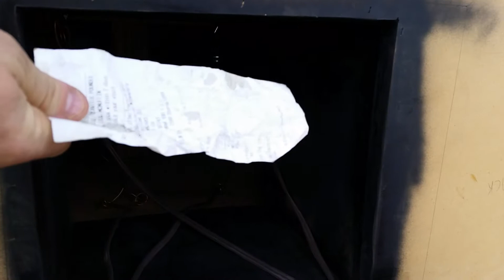More bass in the burban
4 15" soundstreams 2 rockford r500.x1d's 6 sets of infinity components,  17 ft3 box, 33hz, mechman alt,2 runs of 1/0, aintloud,jvc head unit. needs cleaned up, all done by me got a long ways to go.